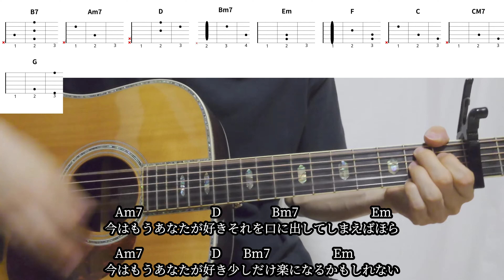【ギターコード付き】back number【アコギ弾いてみた】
back numberさんの　を弾いてみました。

以前も投稿しましたが要望のあったダイアグラム付きで